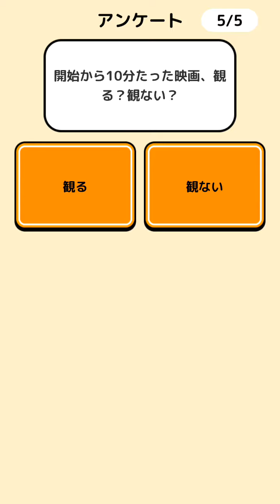【A1企画バカゲー】その発想はなかった！対義語 part13【7:46】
カンタン！